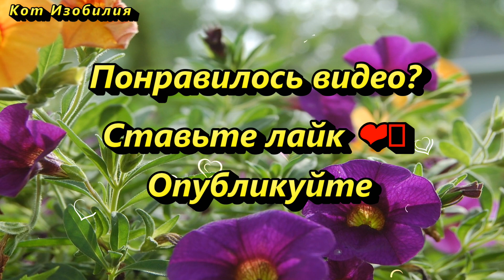Когда нельзя давать и брать деньги в долг, чтобы богатство в доме не переводилось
Мало кто хочет брать на себя долговые обязательства, но в современном мире без этого сложно обойтись. Народные приметы подскажут, как вернуть долг правильно и не спугнуть финансовую удачу.